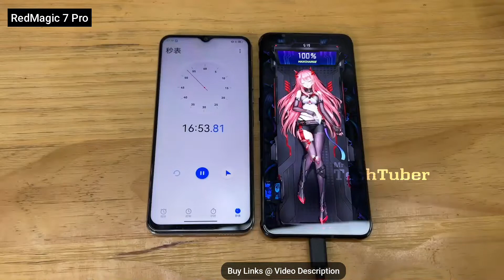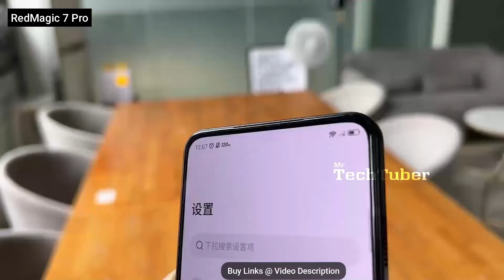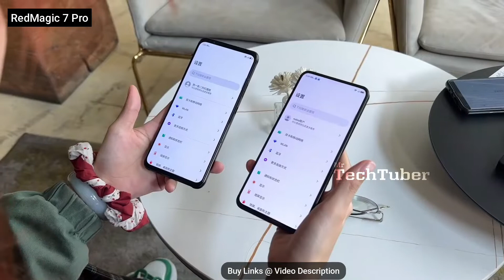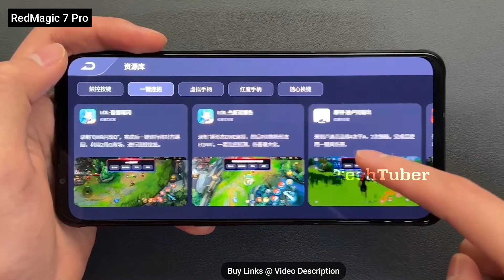Nubia Red Magic 7 vs 7 Pro - Comparison Review | ZTE RedMagic Pro Gaming Phone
Latest AliExpress.com Offers:

Latest Banggood.com Offers: